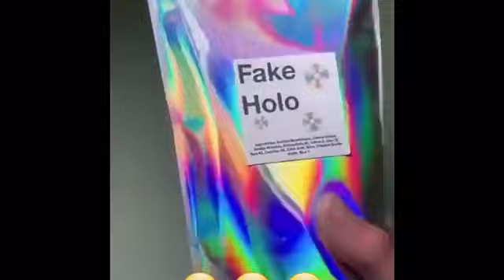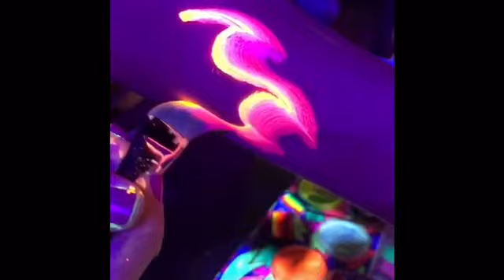Best TikTok ASMR Satisfying Compilation #5: Makeup & Beauty Products Slime With Soap Crushing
Best TikTok ASMR Satisfying Compilation #5: Makeup & Beauty Products Slime With Soap Crushing Compilation in 2020. Hi Asleepi-Heads! Welcome to the world of Asleepi.  We invite you to unwind, rejuvenate, and drift off to sleep.

Fresh off Tik Tok, this video is all about BEAUTY ASMR! We have curated an eye-pleasing and oddly satisfying compilation of beautiful beauty products, crushing cosmetics, smashing soaps, playing and painting with lipsticks, lipstick slime, scrubs, eyeshadow slime, body lotions and more! And did we say there's slime and more slime involved?

Every time you show support, a star is born!

➔ Stay Connect With Asleepi ASMR